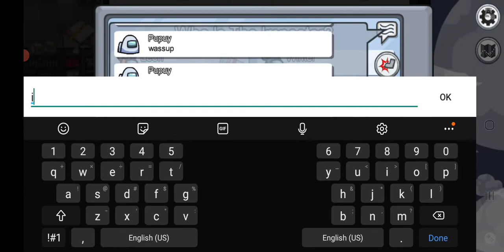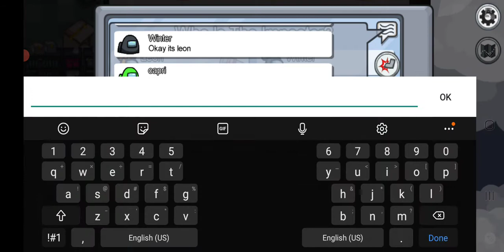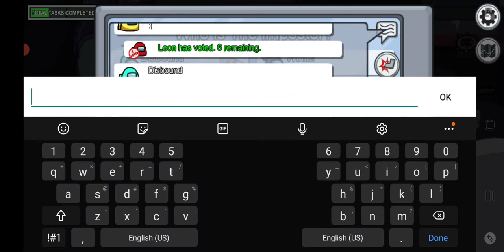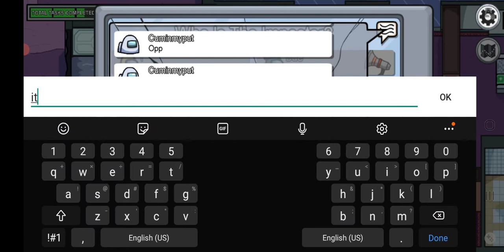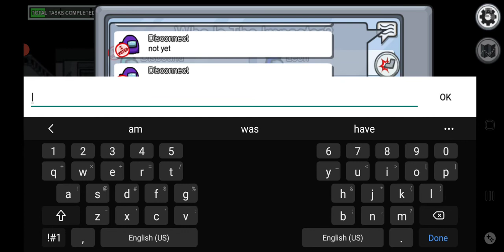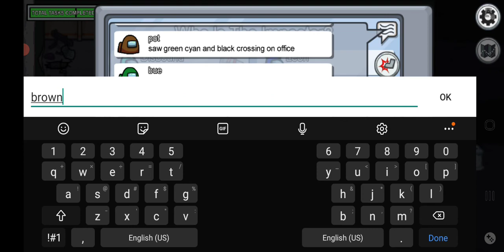Among Us weird settings to joke with